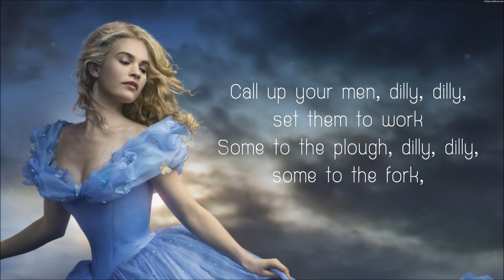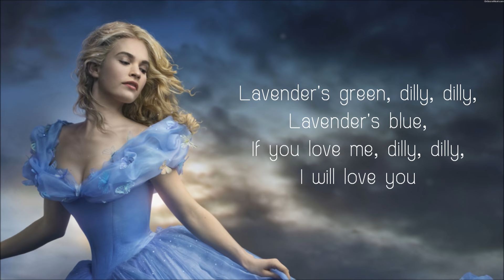Lavender's Blue Dilly Dilly - Lyrics (Cinderella 2015 Movie Soundtrack Song)